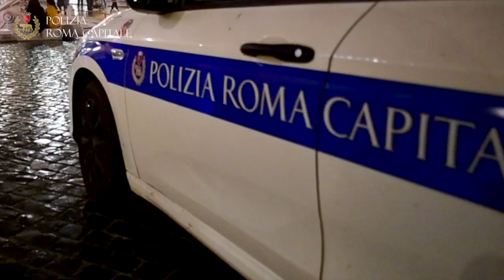Capodanno2022 Auguri di buon anno dalla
Auguri di buon anno dalla